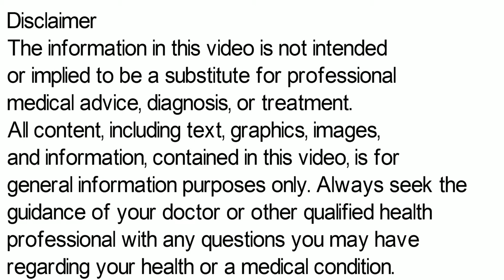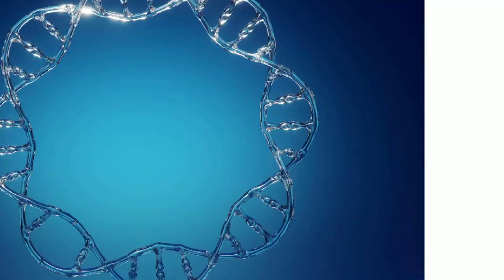Bupropion Tablet | Bupropion Hydrochloride Tablet | Bupropion 150, Bupropion 300 mg Tablet